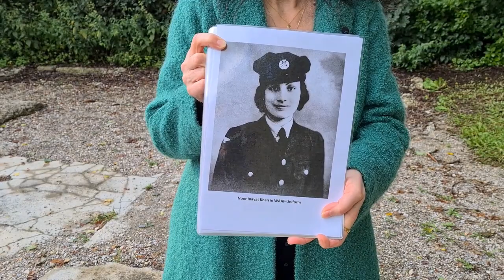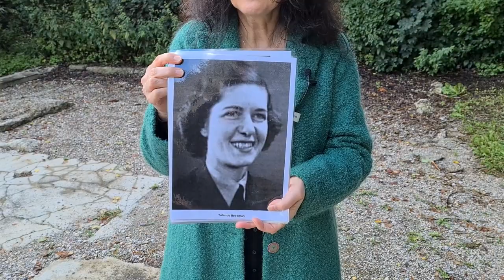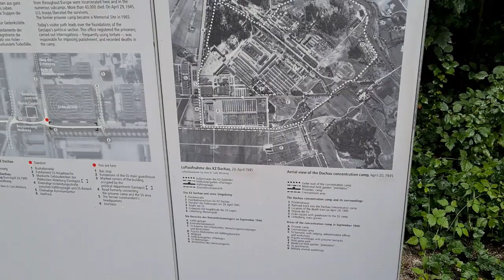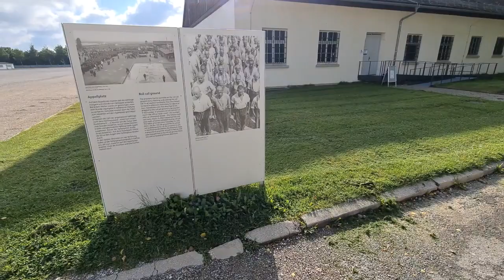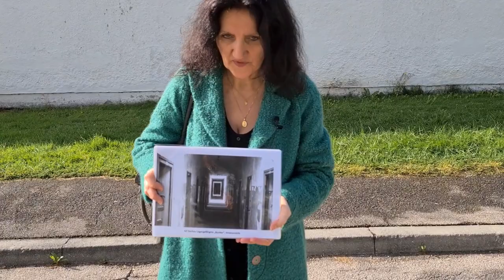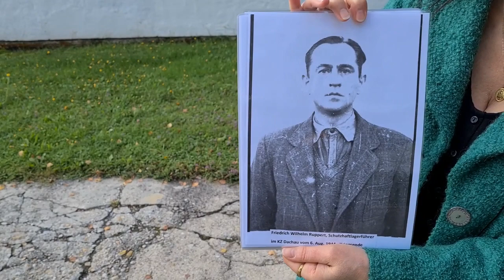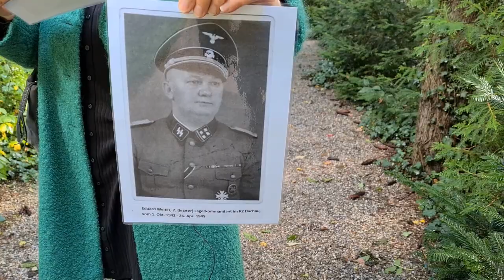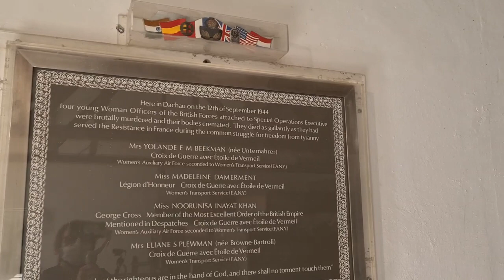Digital Tour: Noor Inayat Khan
With this tour, you will gain insights into the life of Noor Inayat Khan, an Indian princess who became a British secret agent for SOE during World War II.
Along with three other SOE female agents, Noor Inayat Khan was deported to Dachau concentration camp and executed there on September 13, 1944.
We will try to retrace the path that Noor presumably had to take in Dachau. The most important stations will be discussed and you will get a short overview of the concentration camp system in Dachau.